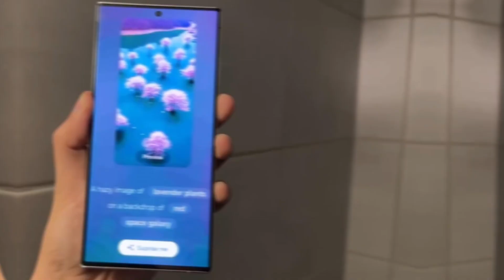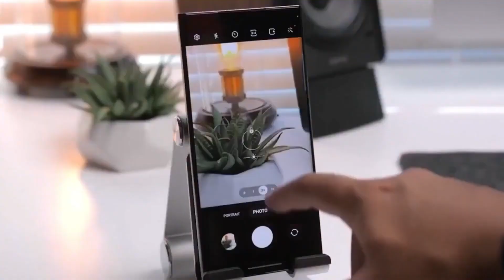Samsung NEW AI-Powered CAMERA Sensor - Sony Should be WORRIED!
Samsung is gearing up for a camera sensor showdown with Sony! 📸 Their secret weapon? On-device AI processing, unveiling the revolutionary Zoom Anyplace technology. President Park Yong-in spills the beans at System LSI Tech Day 2023, aiming to conquer the 'Proactive AI' era. But that's not all – SK Hynix joins the game with an AI processing chip, cutting latency and boosting image quality. It's a market share battle, with Sony at 54%, Samsung at 29%, and SK Hynix at 5%. Get ready for a camera sensor revolution!